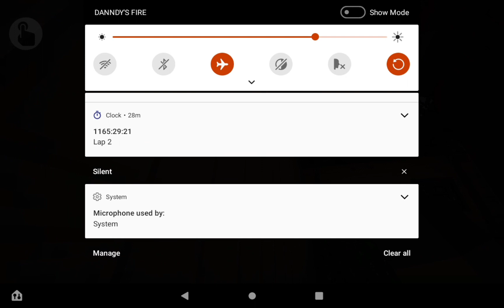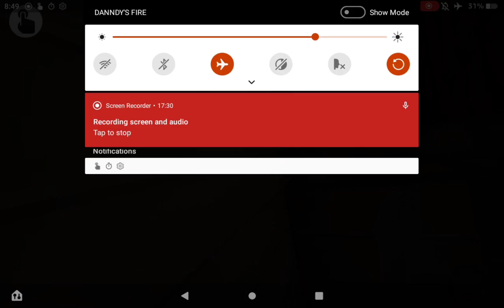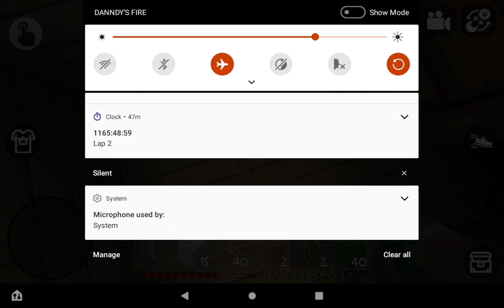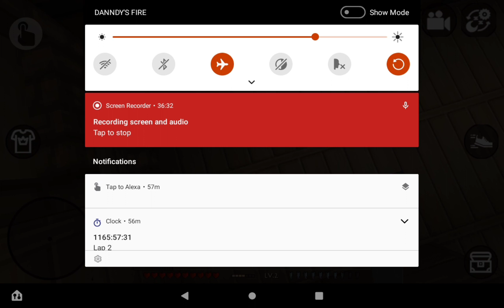Caribbean Island: Episode 6 (Crazy bear) 😜😜